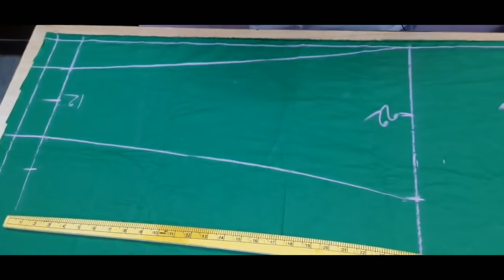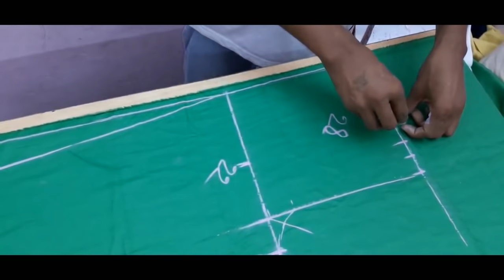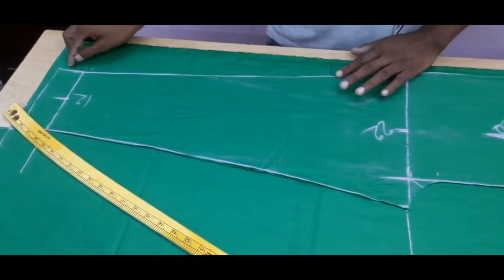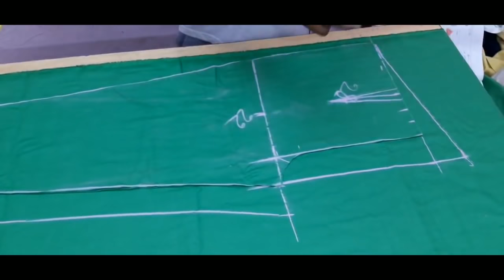ladies pant cutting and stitching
Hello friends aaj ki video mein main aapko bataunga Kis Tarah Se simple tarike se ladies Pant ki cutting aur Silai ki Jaati Hai Doston video Agar acchi Lage video ko like aur share Karen please channel ko subscribe Karen.